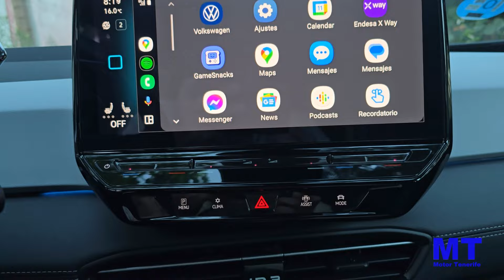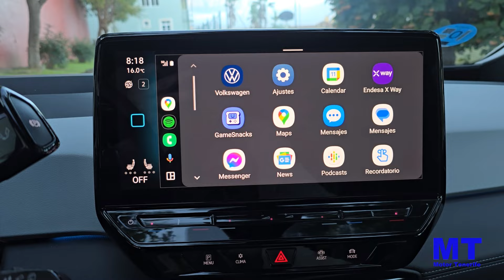Volkswagen ID3 Prueba dinámica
El ID.3 fue el primer vehículo eléctrico basado en la plataforma MEB en 2019. Dos años y medio después del lanzamiento al mercado de la primera generación, el superventas totalmente eléctrico llega al mercado con una actualización integral.